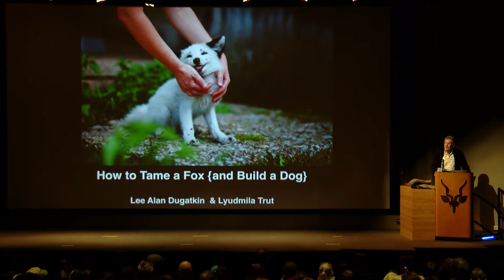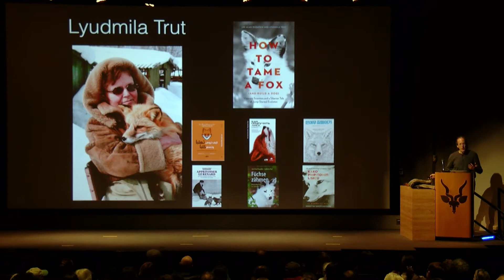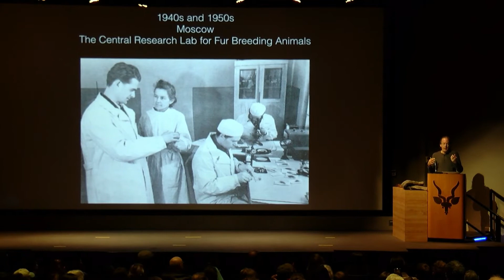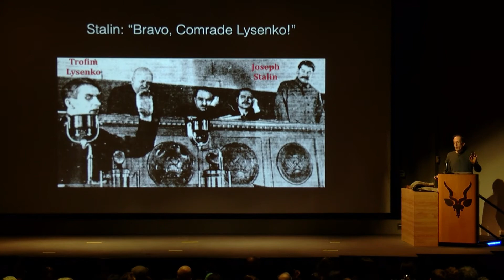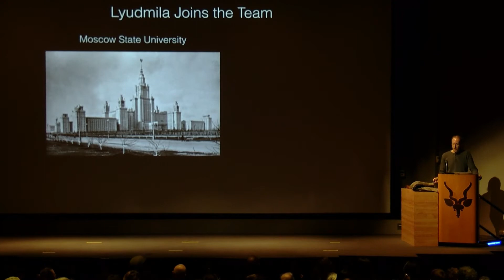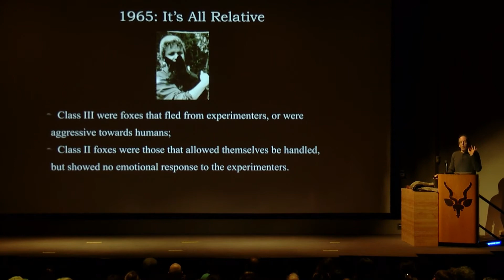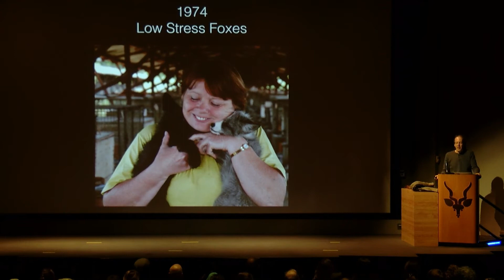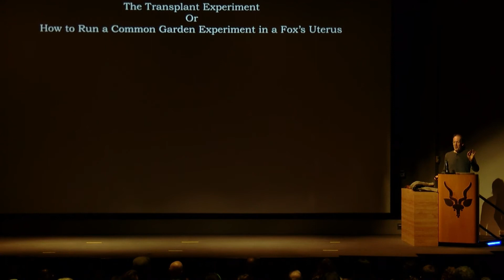How to Tame a Fox and Build a Dog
Featured Speaker and Co-author of, How to Tame a Fox and Build a Dog: Visionary Scientists and a Siberian Tale of Jump-Started Evolution:
Lee Alan Dugatkin, Ph.D., Distinguished University Scholar and Professor of Biology, University of Louisville

What defines a dog? For the last six decades, a dedicated team of researchers in Siberia have been domesticating silver foxes to replay the evolution of the dog in real time. It’s the longest running experiment in animal behavior. Together, evolutionary biologist and science historian, Lee Dugatkin, along with Lyudmila Trut, the project’s lead scientist since 1959, tell the story of the science, politics, adventure, and love behind one of the most astonishing experiments in breeding ever undertaken — the speeding up of thousands of years of evolution into a few decades in order to witness the process of domestication.

How to Tame a Fox and Build a Dog opens up to reveal story after story. Inside this tale of path-breaking science in the midst of the often brutal -35° winters of Siberia is a remarkable collaboration between an older, freethinking scientific genius and a trusting, but gutsy, young woman. Together, they risked not just their careers, but their personal freedom, to make scientific history. You’ll find yourself lost in this extraordinary story of the silver fox domestication study’s dedicated and openhearted humans, the wild animals they domesticated, and the deep and abiding attachments that developed between them.

How to Tame a Fox and Build a Dog is a Conservation Conversation of The Academy of Science – St. Louis and the Saint Louis Zoo, co-sponsored by the Living Earth Collaborative Center for Biodiversity.